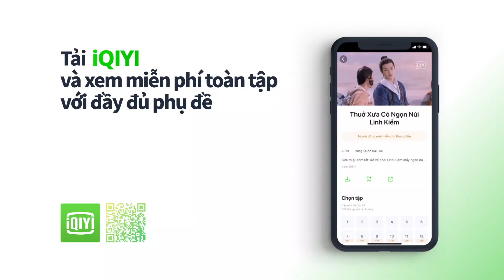Chỉ Có Thể Là Yêu Trailer | Jo In Sung, Gong Hyo Jin | Phim Bộ Hàn Quốc | iQIYI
► Đăng ký để cập nhật những video mới nhất!
► Phim Chỉ Có Thể Là Yêu cập nhật trọn bộ trên iQIYI
► Tải ngay ứng dụng iQIYI để xem phim Chỉ Có Thể Là Yêu có bản quyền, chất lượng HD với phụ đề tiếng Việt MIỄN PHÍ!